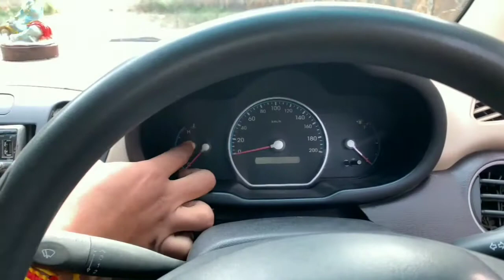इस गाडी मे SANTRO का ENGINE है 😱😅 Hyundai i10 Era Ownership Experience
Hey Guys in this Video We Have Shared Hyundai i10 Era Ownership Experience With You.

Top Flop Cars 2021
Worst Selling Cars 2021
best selling cars 2021
Top 5
Top 5 Flop Cars For Year 2021
1st Generation i10
1st generation Hyundai i10
Hyundai i10
hyundai I10 era
bse model
top model
hyundai I10 base model
hyundai I10 value for money model
value for money
best deal
excellent